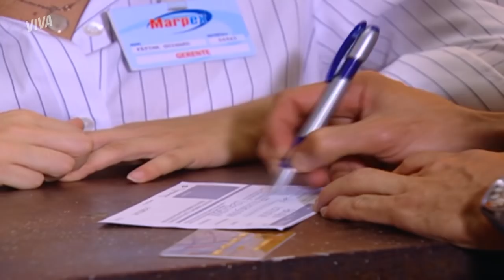BÁRBARA ROUBA CARTÃO DE PACO PARA INCRIMINAR PRETA! | DA COR DO PECADO | MELHOR DO DIA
Os planos de Bárbara estão só começando! Dessa vez, ela rouba o cartão de Paco para aplicar um golpe e acabar com o relacionamento dos dois 👀 Será que o Paco vai acreditar que Preta está com ele apenas pelo dinheiro?

Capítulo 10, dia 29 de abril de 2021, quinta-feira.